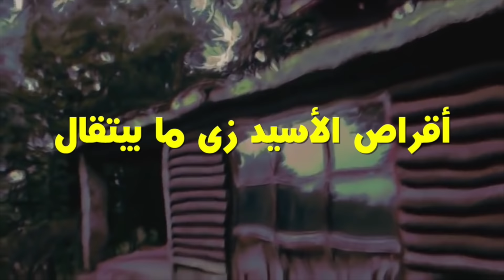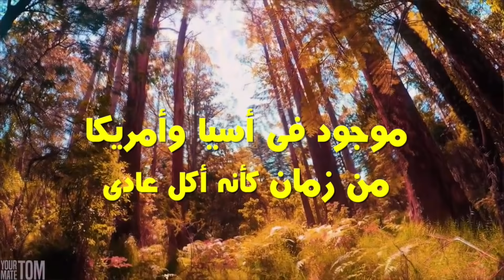5 أنواع مخدرات كانوا بيستخدموها كأدوية زمان!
هل تعلم ان الأفيون كان بيستخدم كمسكن آلام للأطفال اللي بتسنن؟